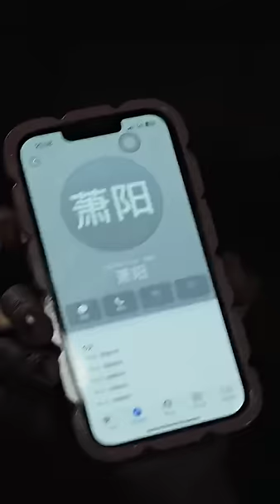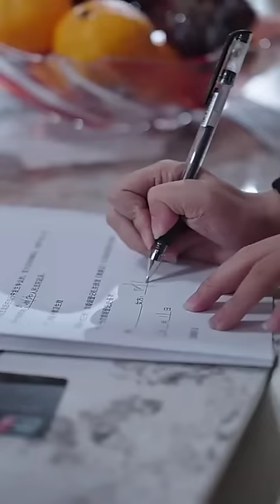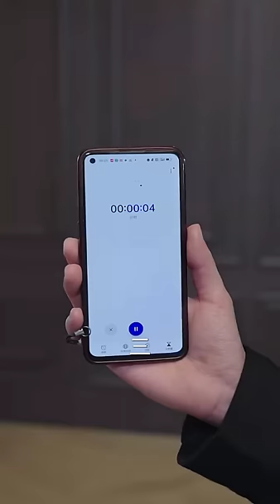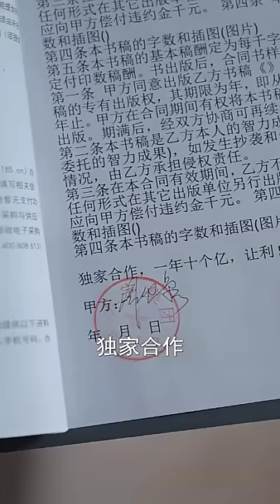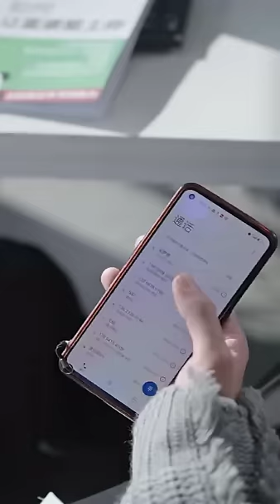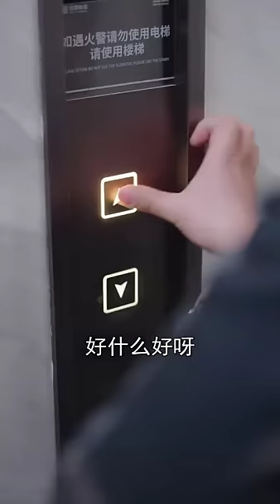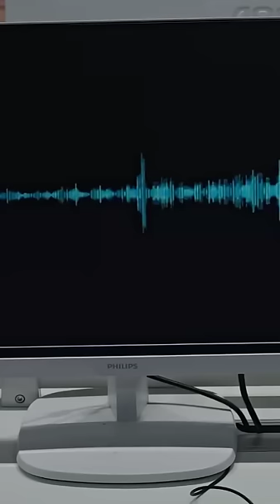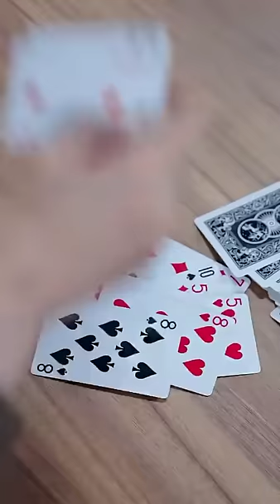美女總裁嫌棄窮小子貪生怕死，怎料窮小子竟是六界神尊，暗中保護她卻被無情拋棄，下秒得知真相美女哭著求他復合！【都市巔峰仙尊】全集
《都市巔峰仙尊》1-99
【全集鏈接】：